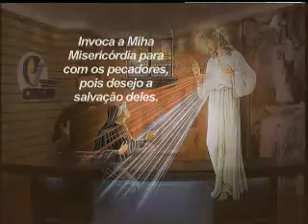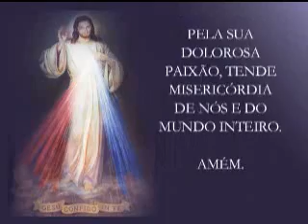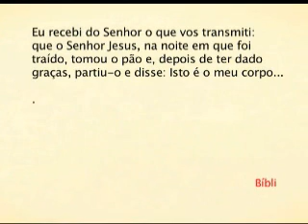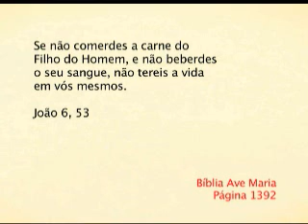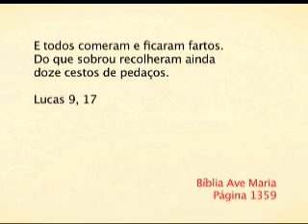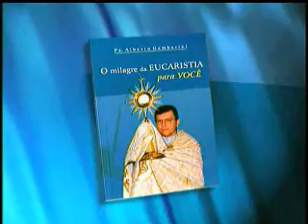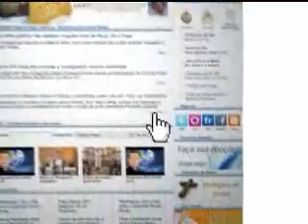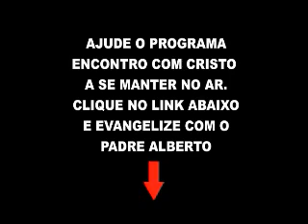Reprise do Programa Encontro com Cristo do dia 09 de Junho 2013